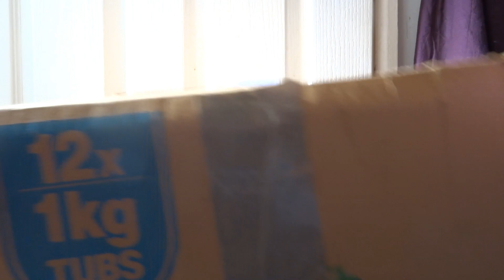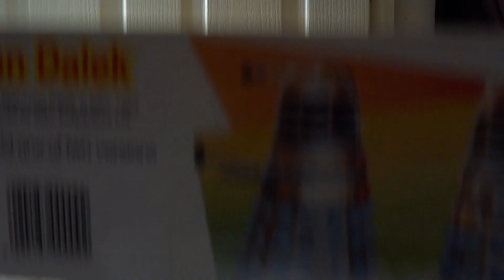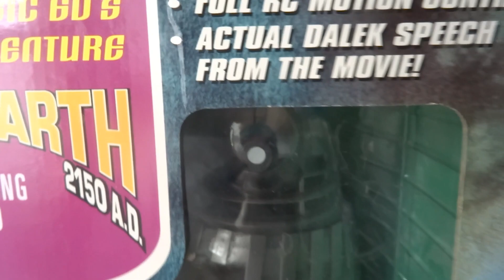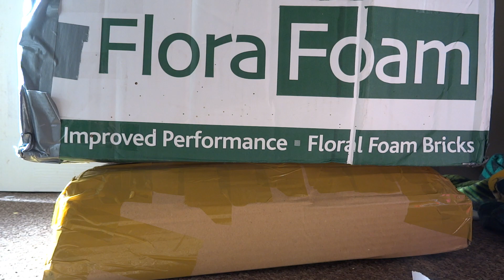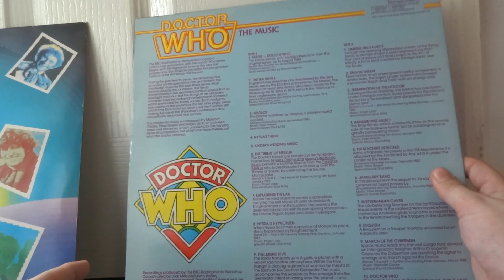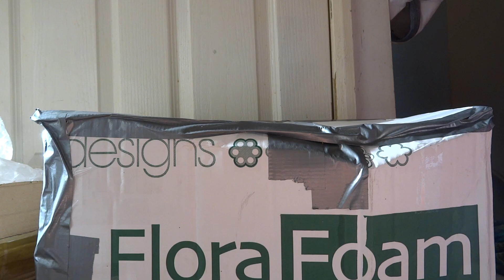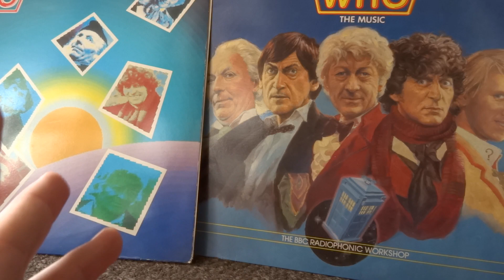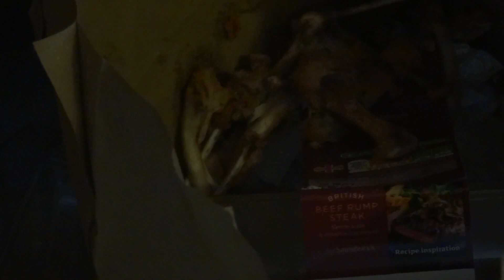Doctor Who - Items To Unbox - 20